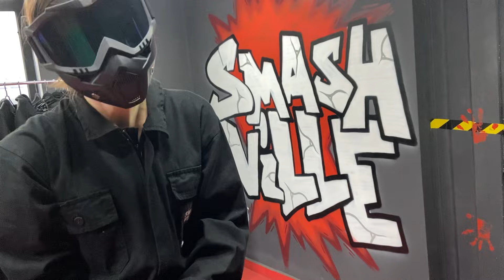Am Mers la un RAGE ROOM cu SORA MEA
Server de discord ZUMA